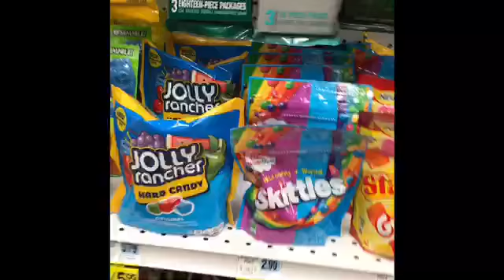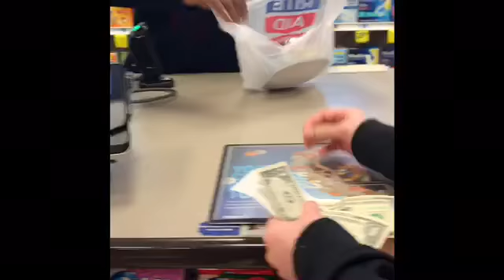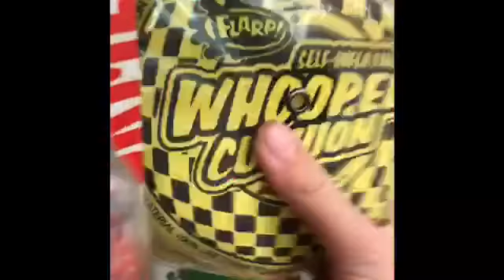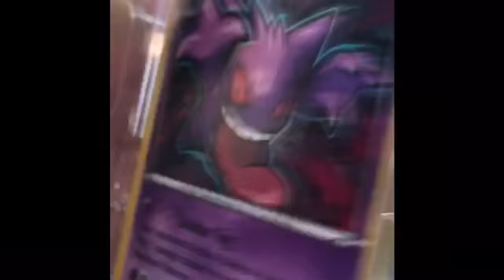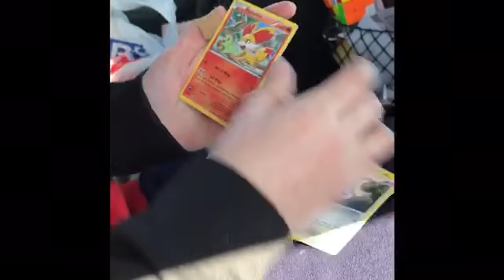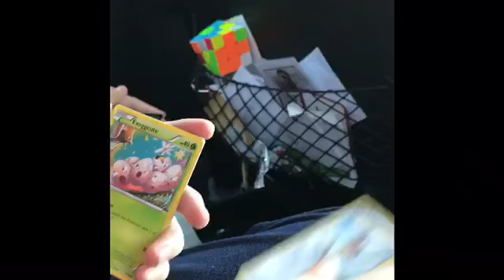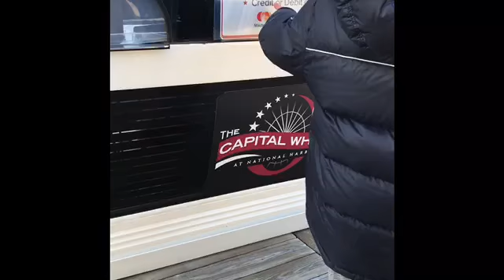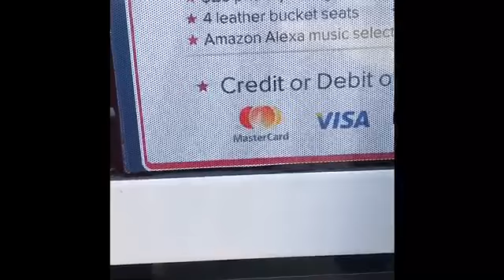Vlog!! # 1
Rite aid ! Pokeman pack opening